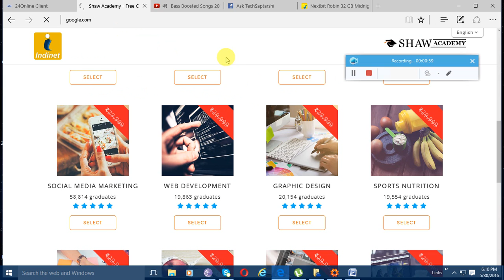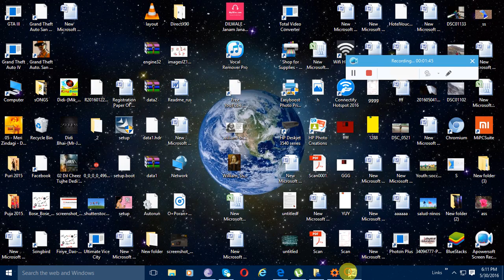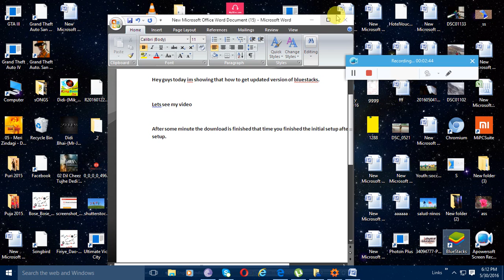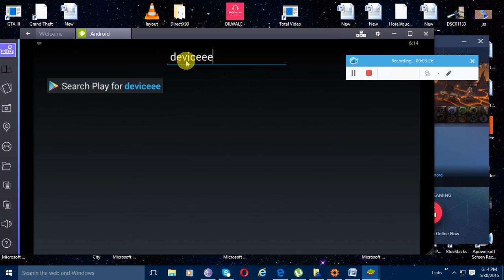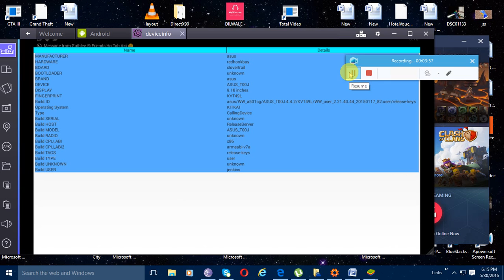How To Make a Free Website | TechSaptarshi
How to make a website just in 4 and half minute| techsaptarshi